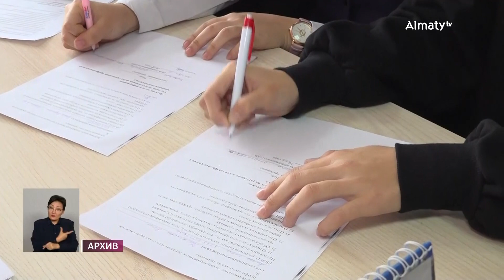В Алматы за минувшие сутки COVID-19 подтвердился у 200 человек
Представитель Управления общественного здравоохранения города Алматы Гульжайнат Тлеген рассказала о ситуации с коронавирусом на брифинге Региональной службы коммуникаций, передает Almaty.tv.